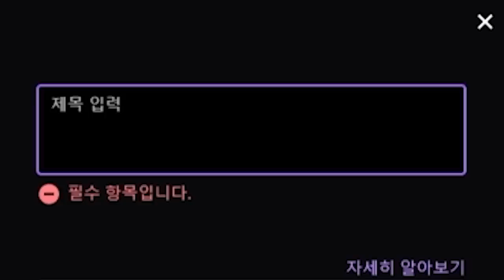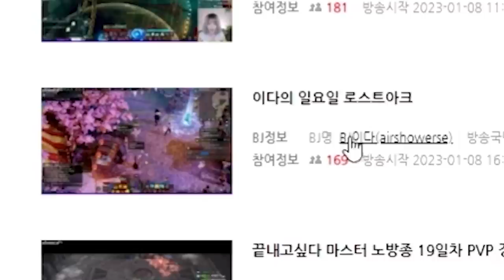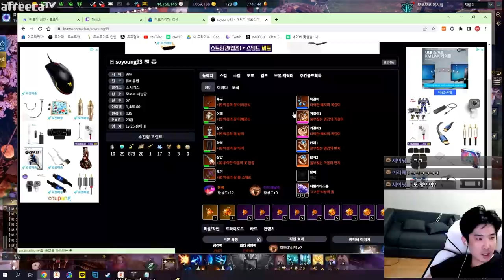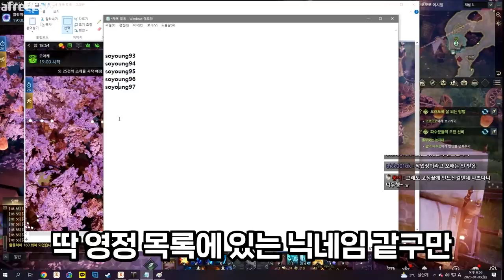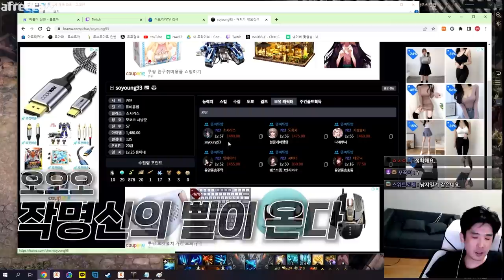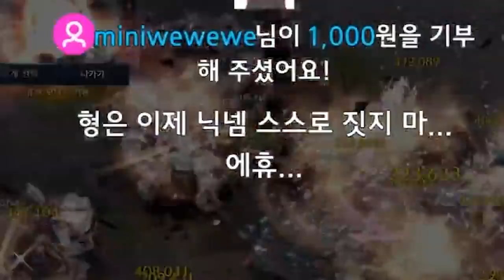보람찬 하루 [로스트아크]